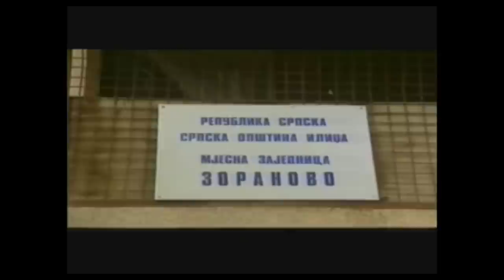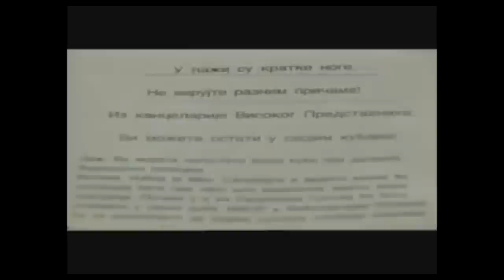MOMČILO KRAJIŠNIK NAREDIO SRBIMA DA ODU IZ SARAJEVA 1996.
9. marta 1996. godine okončan je proces „reintegracije“ sarajevskih općina koje su tokom rata bile pod kontrolom „srpskih snaga“ lojalnih Radovanu Karadžiću. Uoči reintegracije, više od 100.000 Srba napustilo je Grbavicu, Hadžiće, Ilidžu, Vogošću, Ilijaš i druga sarajevska područja koja je kontrolirala bivša Vojska Republike Srpske (VRS).
Aktuelna vlast u RS-u ovaj događaj naziva „egzodusom“. „Ideal je zasjenio žrtvu i pokrenuo postdejtonski egzodus sarajevskih Srba, zarad mira i ostvarenja sna, za stvaranje RS-a“, moto je pod kojim je u Bijeljini nedavno obilježena godišnjica egzodusa, dok je odlazak Srba sa pomenutih područja nazvan „tragedijom srpskog naroda“.

„U periodu od potpisivanja Dejtona do marta ‘96 godine, pod ogromnim pritiskom SDS-ove klike, propagandnom mantrom tadašnje Srpske Televizije i psihofizičkim ucjenama na terenu, i staro i mlado se počelo iseljavati iz sarajevskih gradskih općina koje su se Dejtonom integrirale u Federaciju“, piše Dragan Bursać.

Iskopavali i grobove

Zgrade su zapaljene prije nego što su vlasti Federacije BiH preuzele kontrolu nad predgrađima Sarajeva (Ilidža, 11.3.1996.)
„Iseliti 150 hiljada ljudi, sa malom dječicom, bebama, natjerati ljude onakraj 20. vijeka na morbidni ritual iskapanja mrtvih, pa prenošenje sanduka sa njihovim kostima, vrbovati i prijetiti onima koji žele da ostanu… Pisati očajne grafite po stanovima i kućama ljudi koji su ostali, i na koncu reći ljudima u povorci da idu ZAUVIJEK i da se NIKADA, NIKADA neće vratiti u svoje rodno Sarajevo. To mora da je strašan zločin“, ističe kolumnista Buke.

Za taj zločin, međutim, niko nije odgovarao. Jedan od najuticajnijih članova SDS-a Momčilo Krajišnik osuđen je u Haškom sudu za ratne zločine koje su „srpske snage“ počinile nad Bošnjacima, ali ne i za egzodus sarajevskih Srba. Član Upravnog odbora Srpskog građanskog vijeća (SGV) Rajko Živković kaže da je upravo Krajišnik najodgovorniji za ove događaje.

 Mnogi smatraju da je za egzodus Srba iz Sarajeva odgovoran Momčilo Krajišnik
„Momčilo Krajišnik je direktno pozivao Srbe da napuste pomenuta područja. U to vrijeme sam, kao jedan od urednika u Oslobođenju, napisao tekst u kojem sam izrazio žaljenje zbog odlaska Srba jer su na taj način doprinijeli etničkom čišćenju i podjelama u BiH. Naslov teksta je bio ‘Srbi sporo kontaju, ali se brzo pakuju'“, kaže Živković za Deutsche Welle.

„Aludirao sam na to kako su se Srbi na Krajišnikov poziv preko noći spakovali, dok su neki i mrtve iz grobova iskopavali. Žao mi je što se to desilo, jer je to produbilo podjele. Da do toga nije došlo, da su Srbi ostali u svojim domovima, današnja etnička slika Sarajeva pa i položaj Srba u glavnom gradu BiH bili bi znatno drugačiji“, pojašnjava naš sagovornik.

Neki koji su ostali pokajali su se. Ipak, nisu svi Srbi poslušali Krajišnikove instrukcije.